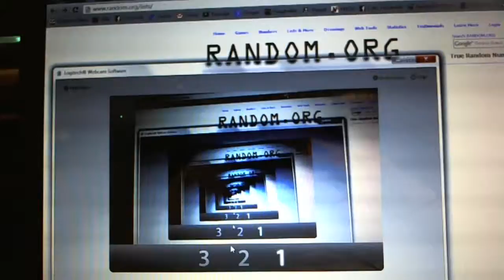C&C #2058 Team Draft Order